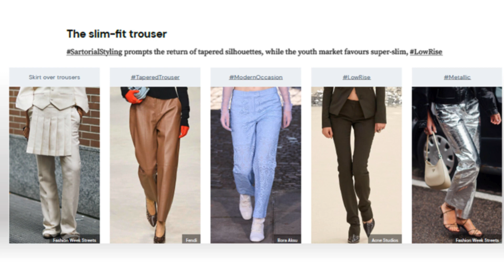2024 Spring/Summer Forecast: Womenswear Pant Trends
This video offers an overview of the key trends in womenswear for spring/summer 2024.